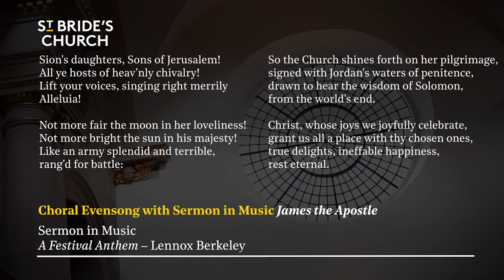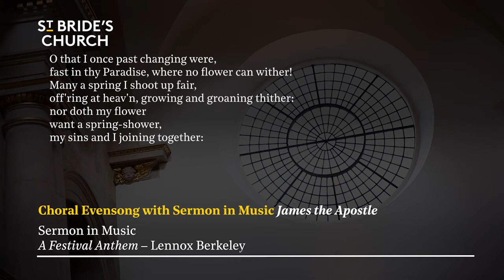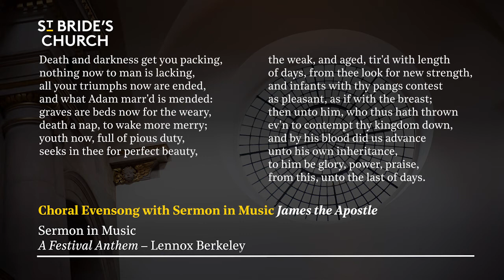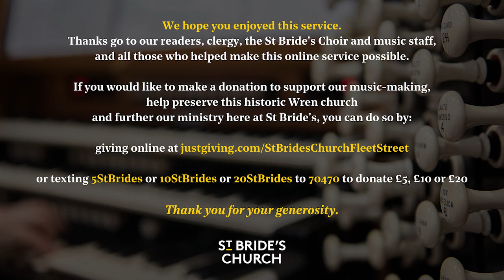Choral Evensong with Sermon in Music – James the Apostle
Join us for Choral Evensong streamed as live at 5:30pm on the Feast of James the Apostle, Sunday 25th June 2021.

Responses: John Sanders
Psalm: 74
Magnificat & Nunc Dimittis: Evening Service in D minor – Thomas Attwood Walmisley
Sermon in Music: A Festival Anthem – Lennox Berkeley
Organ Voluntary: Rhapsody on a Ground – Heathcote Statham

Both our Sunday services have resumed in church. This as-live video is for those who cannot make it there in person and features the same readings, prayers and sermon which would be heard in church, together with wonderful music from our extensive archive of live recordings of St Bride's Choir.

It is great to get your feedback. There is also the "St Bride's Church podcast" available to download wherever you get your podcasts.